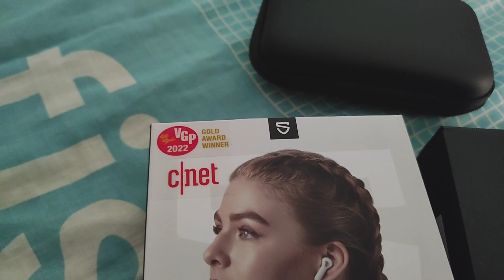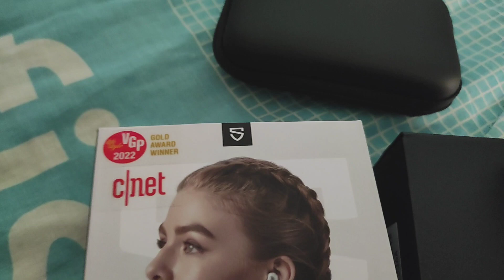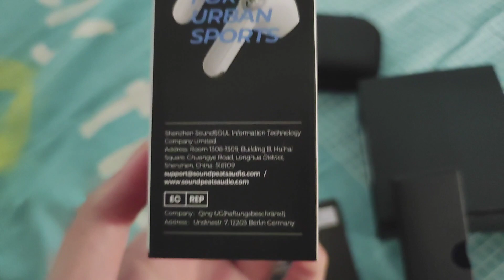อยาก (ลอง) หูฟัง SoundPeats Air 3 ราคาเบา เสียงโคตรดี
เชื่อมต่อด้วย Bluetooth 5.2 ชิพ Qualcomm QCC3040

รองรับ aptX™ Adaptive

เซนเซอร์ In-Ear Detection ถอดหูฟังเพลงหยุดอัตโนมัติ เพลงเล่นต่อเมื่อใส่หูฟังอีกครั้ง

ไมโครโฟนคุยโทรศัพท์ 4 ตัวพร้อมระบบตัดเสียงรบกวน cVc 8.0 Noise Cancelling

กันนํ้า IPX5 ใส่ออกกำลังกายกันเหงื่อได้

Game Mode เล่นเกมแทบไม่ดีเลย์เมื่อเปิดโหมดขณะเล่นเกม

Mirroring Technology แยกใช้หูฟังข้างเดียวได้ทั้งสองข้าง

Ultra-lightweight ดีไซน์เล็กกระทัดรัด นํ้าหนักเบาพกพาสะดวก

ใช้งานต่อเนื่องได้สูงสุด 5 ชั่วโมงต่อรอบ

ชาร์จเพิ่มจากเคสได้อีก 12.5 ชั่วโมง (ประมาณ 2-3 รอบ) รวมทั้งสิ้น 17.5 ชั่วโมง